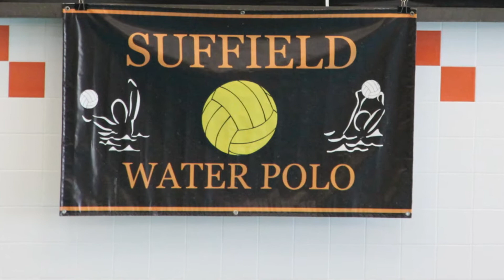SA Water Polo 2014 Banquet Video